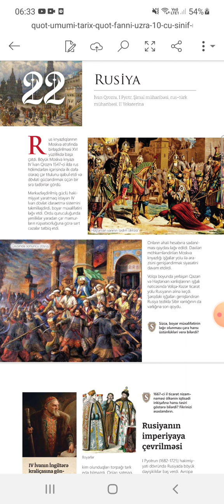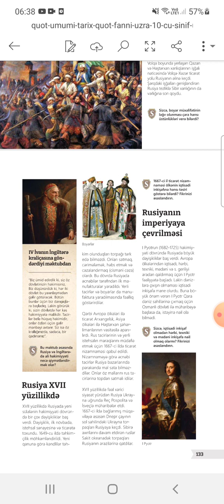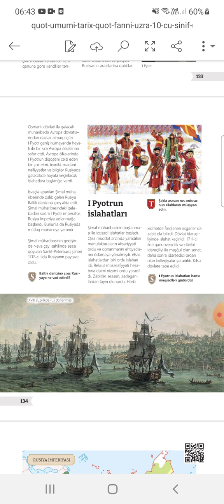X sinif.Ümumi tarix . 22.Rusiya